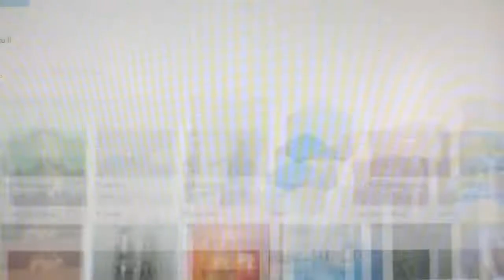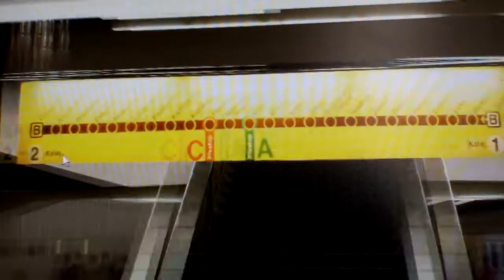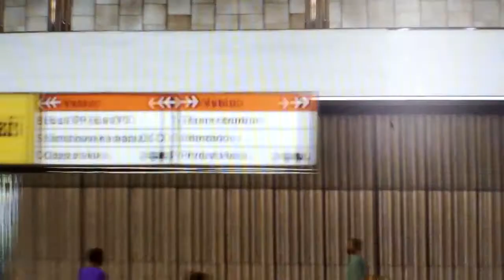Open rails simulátor pražského metra linky b